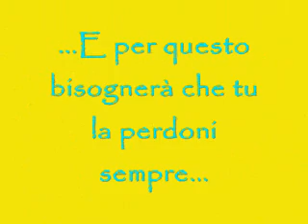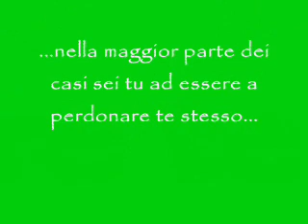x ki soffre d'amore